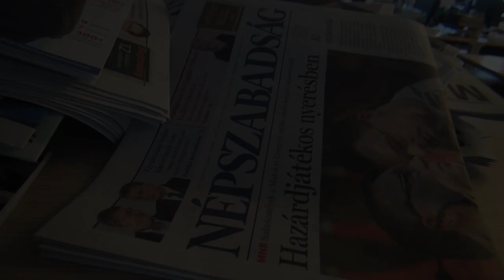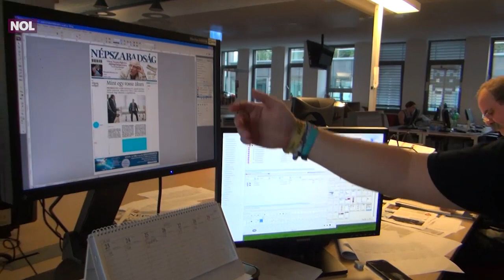Megújult a Népszabadság arculata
Vizuálisan frissebb, tartalmilag letisztultabb formát kapott a Népszabadság, Magyarország vezető közéleti napilapja. A lap megtartja az alapértékeit, továbbra is a szociális ügyekre érzékenyen, a nagyobb ellátórendszereket érintő problémákat bemutatva kerül az olvasók elé, de bővül a paletta, több olyan témáról is beszámol majd az újság, amely eddig nem volt szerves része a tartalomnak.